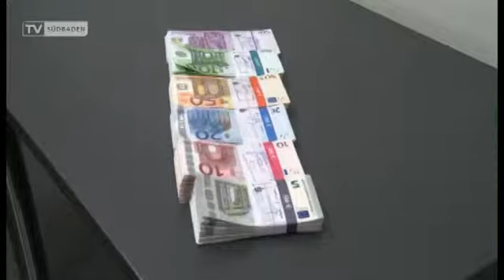Ratingagentur verteilt Bestnote für Baden-Württemberg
Die internationale Ratingagentur Standard & Poor's vergibt dem Land Baden-Württemberg, nach einer Untersuchung der Wirtschaftsfaktoren im Südwesten, die Bestnote Triple-A.